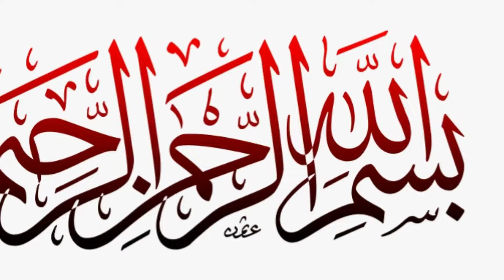Facts about the Eiffel Tower, how much iron used, and height in feet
Eiffel Tower was built by Gustave Eiffel for the 1889 Exposition Universelle, which was to celebrate the 100th year anniversary of the French Revolution.